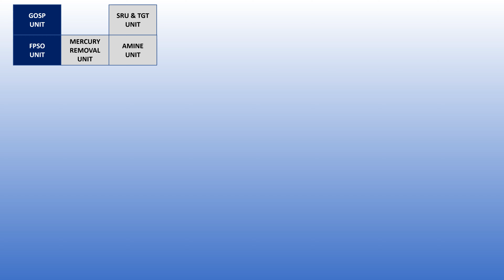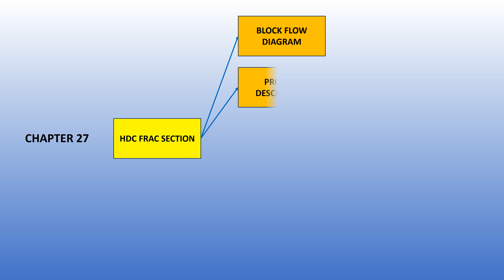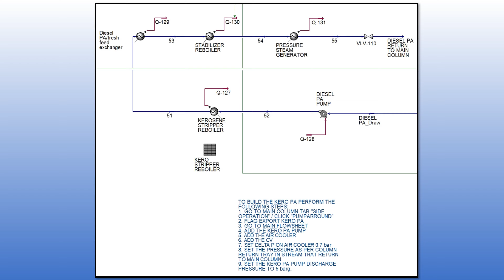Upstream, Midstream, Downstream Process simulation and Design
The ebook shall drive you in a "Simulation World" from Upstream, Midstream and Downstream Sectors!

Step by step simulation procedure including key technical parameters and neutral layout to be implemented in any available flowsheet simulator, thermo package recommendation and design tips specific for each type of presented Unit/Process - ALL necessary information to build a professional simulation are included!

Starting from Upstream processes like FPSO/GOSP, then passing to Midstream with Mercury Removal, Amine Unit, Glycol & Molecular Sieve Dehydration, NGL Recovery and complete Fractionation Train, then arriving Downstream to Refinery where Crude, Vacuum & Condensate Distillation Units are touch, various Strippers like: NHT, Distillate, VGO, Reformate Splitter and Stripper are presented, FCC & Hydrocracking Separation Sections, Saturated Gas Plant, Sour Water Stripping Unit plus Sulfur Recovery & TGT and finally to Petrochemical sector where PP Splitter with heat pump, BT Fractionation and Aromatic Separation are give out.

Also four special chapters are part of the ebook, MDMT rigorous calculation including tensile stress of wall expose to fire with practical examples (one vessel and multiple equipment protected by the same depressurization valve), HIPPS implementation for FPSO and Toluene Separation (dynamic simulation layout with integrator settings and various scenarios), CPA validation against experimental data with extensive graphs showing equilibrium for various literatures available experimental data and Divided Wall Column - DWC Opex & Capex quick tips and simulation / optimization tricks.

The above four special chapters are a must considering that in Upstream MDMT rigorous calculation is vital, CPA validation against experimental data used to compute necessary flow rate of hydrate inhibitor, MeOH & Mercury distribution between vapor, liquid and water phases are essential, HIPPS to minimize flare loads with Upstream & Downstream applications and the last one but important - the DWC, which gain more and more in all sectors.

At the end of each chapter the reader shall find “Take Away” section with useful technical information to be discovered!

With respect and joy to share free technical info,
Mihail